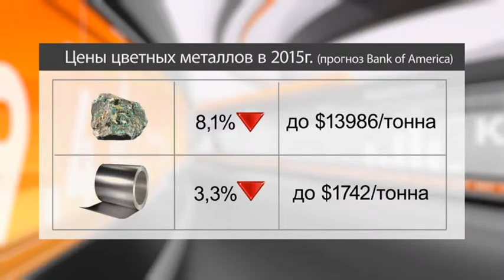Ресурсы. Выпуск от 06.07.15